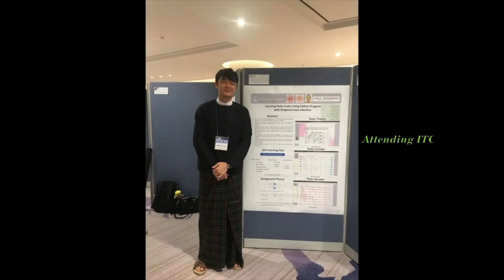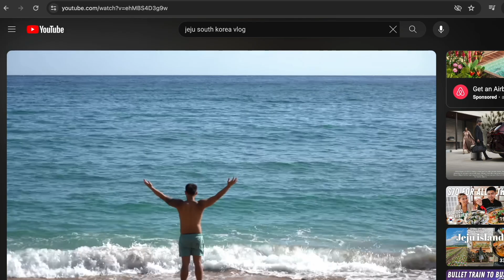Thank you 3K Subscribers: My Youtube Story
I just want to thank all of you for helping me reach 3k subscribers! 🎉

I'll be sharing my journey on YouTube, from the early days when I first started my channel to where we are today.

Thank you for being a part of this community.

Your comments, likes, and shares mean a lot to me.

Let's continue this journey together and see where it takes us next!